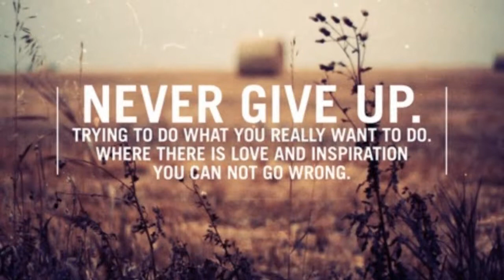tribute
please help the victims of the typhoon